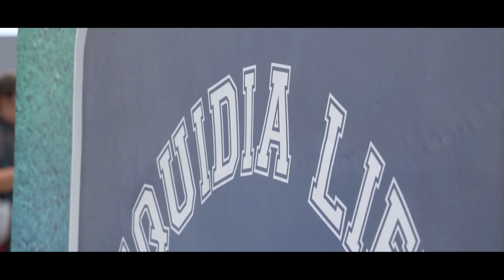Generali Open de France 2015 - Equidia à Lamotte Beuvron (3/4)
Plongez dans l'ambiance et les coulisses du Generali Open de France 2015 à Lamotte-Beuvron.
Les équipes d'Equidia étaient sur place au plus près des carrières, des chevaux et des cavaliers pendant les épreuves Club.
Découvrez le visage des postulants à la saison 3 de l'Equidia Life Académie.